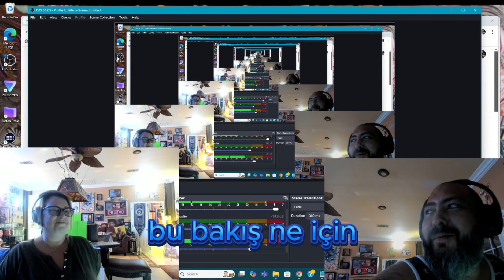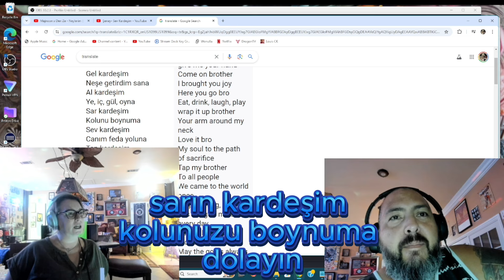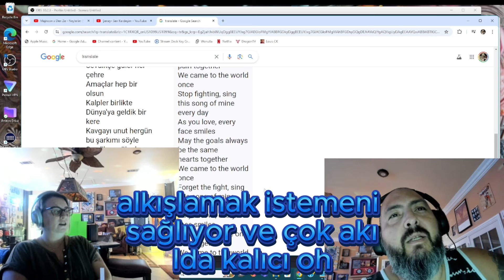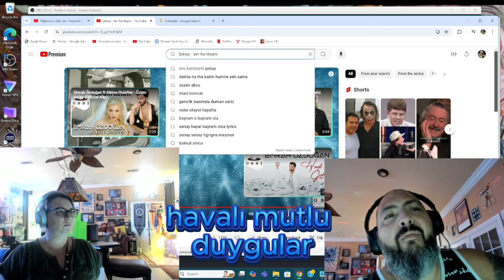Texans react Şenay Sev Kardeşim